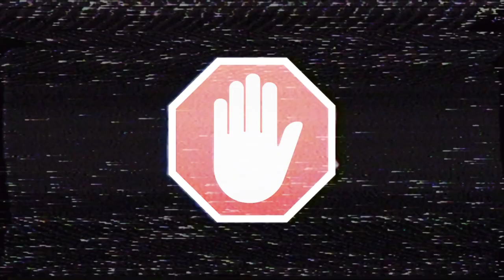Mad Max - Штурм Крепости (суть игры)